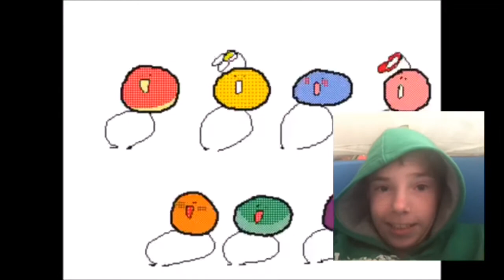Reacting to dancing pigeons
Oringinal creator check them out!